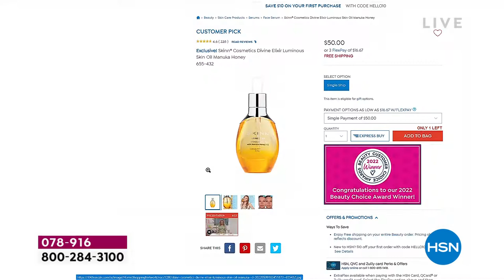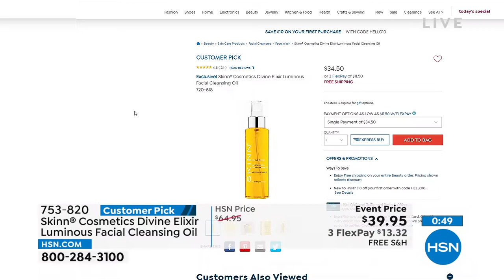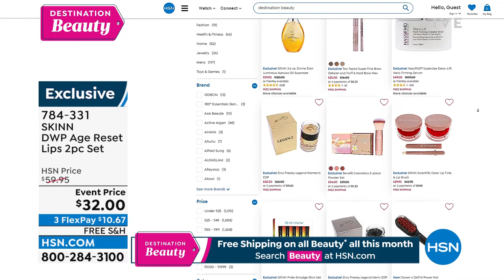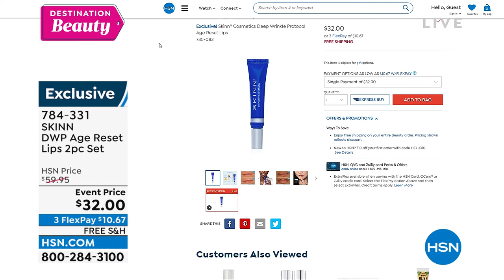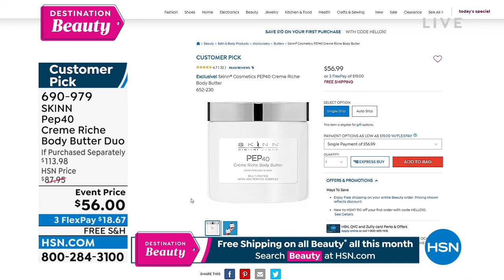HSN | Skinn Cosmetics - All On Free Shipping 06.22.2022 - 12 PM